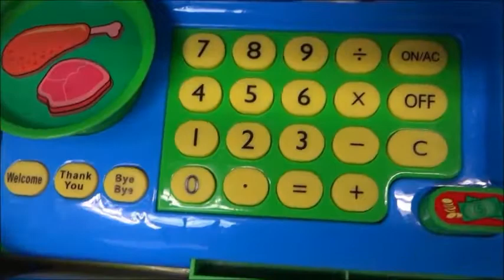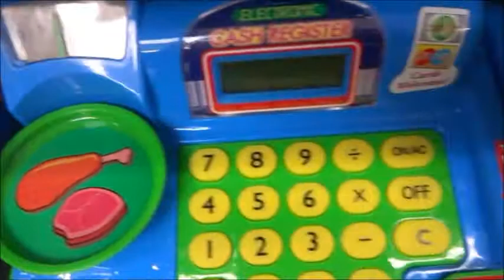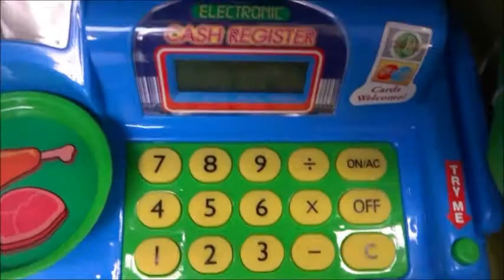kids learning toys - Toy cash register